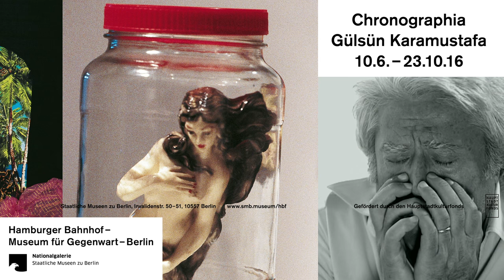"Gülsün Karamustafa. Chronographia" | Hamburger Bahnhof | Ausstellungstrailer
Gülsün Karamustafa. Chronographia
Eine Ausstellung des Hamburger Bahnhof - Museum für Gegenwart - Berlin
10. Juni bis 23. Oktober 2016

Video: Michael Fröhlich